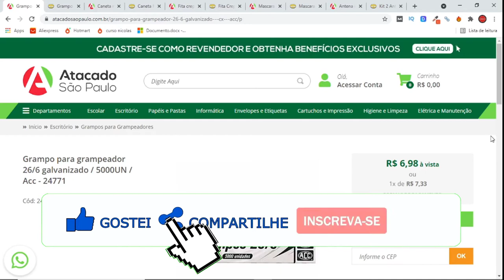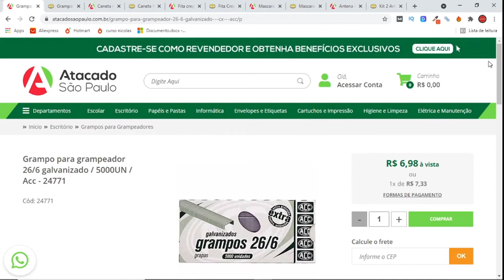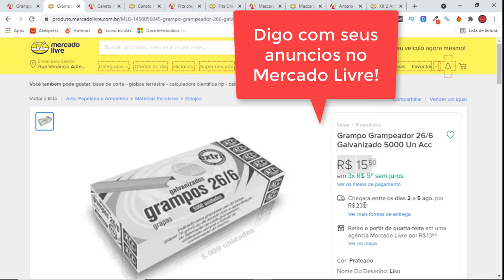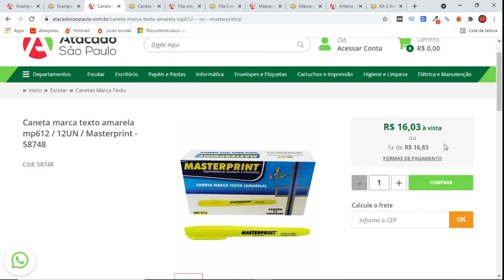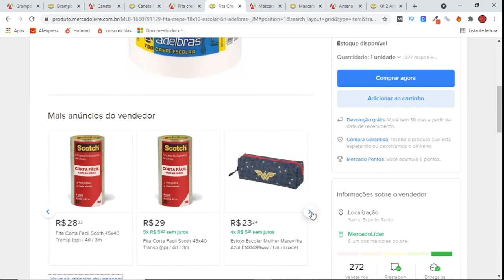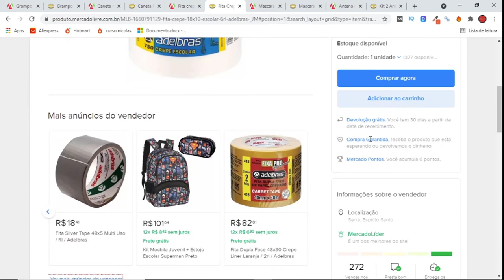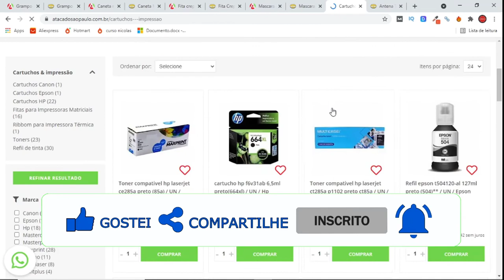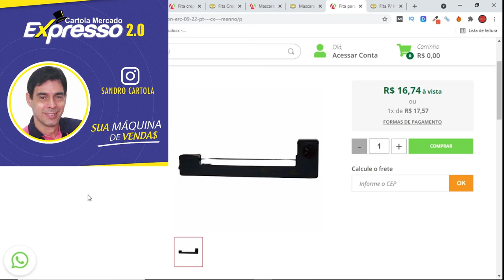[Vender R$300 Por dia no Mercado Livre?] Fornecedor Barato para Iniciantes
[AVISO: Meu canal oficial no Youtube foi banido por erros na plataforma.
Mas um vídeo onde mostro o que vender no mercado livre, o fornecedor e como vender ainda por cima.

Veja o passo a passo e como iniciar suas vendas no ecommerce sem cometer erros onde muitos navegam e acabam por ficar no caminho.

O importante é montar um negócio no mercado livre. Um bom fornecedor realmente é muito recomendado, porém o importante é mesmo saber usar esse fornecedor e aprender técnicas de vendas no mercado livre, shopee, loja virtual e outros marketplaces.

Não adianta sair anunciando vários produtos, ou fazer dropshipping de qualquer maneira, o importante é ranquear pelo menos um anuncio, e dessa maneira vender todos os dias varias vezes.

Muitos que estão estudando a fundo esse mercado estão tendo sucesso, pois aprendem a montar um bom negócio e entender que cada anuncio ranqueado no mercado livre, por exemplo, vira uma máquina de vendas.

Siga em Frente pois é o único caminho!